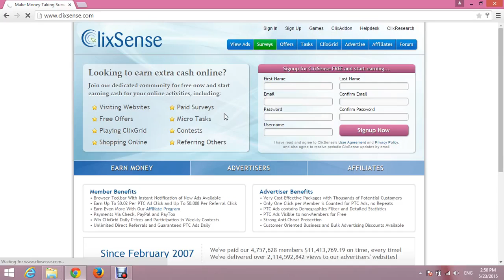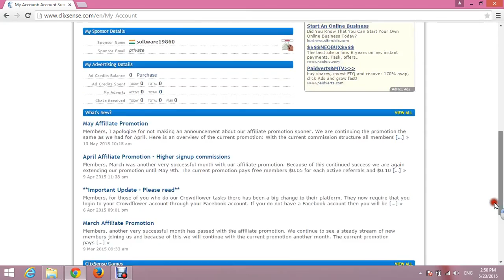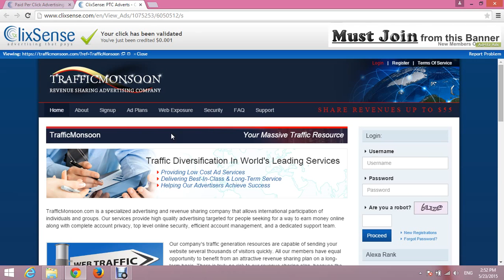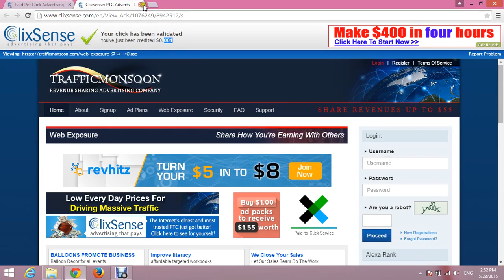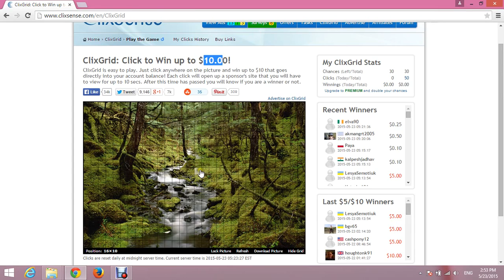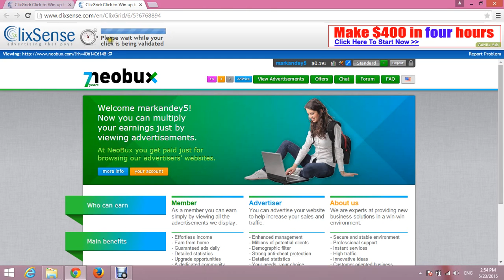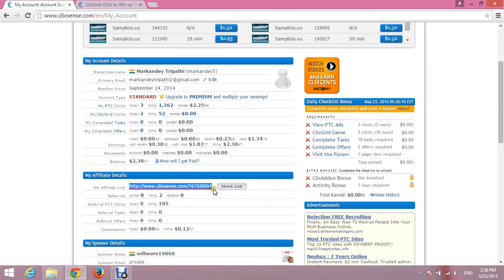Make Money Online with ClixSence 10$ a Day[india] (payment proof in description)